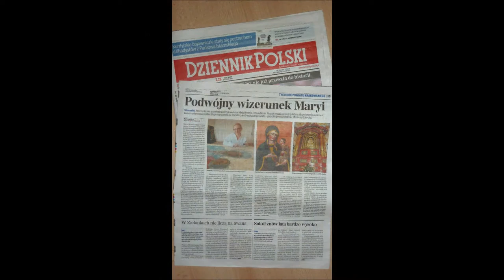Gottesmutter mit dem Jesuskind / Matka Boska z Dzieciątkiem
AT-DE / PL

Der Film stellt auszugsweise  meine Entdeckung  und Erhaltung von dem Bild der Gottesmutter mit dem  Jesuskind dar. Das Bild wurde im Altar in Słomniki  restauriert. Das Gemälde stand im  Verzechnis  der  Denkmäler aus dem 19. Jahrhundert.  Zuerst wurden Einführungstätigkeiten gemacht.  Kleider und Samt  wurden enfernt. Das Gesicht  wurde mit einer dicken Schicht von Mörtel gereinigt . Nach der chemischen und physikalischen Tests und Analyse  der Kunstgeschichte , stellte sich heraus , dass das Bild aus den  60/ 70 Jahren des  fünfzehnten Jahrhunderts stammt. Ich übermalte  das Bild in Teile der Haut von der Jungfrau Maria  und  kopieret es auf die Platte mit der gleichen Form und Größe. Ich befestigte die Elemente, die vor der Erhaltung das Gemälde bedeckten, d.h. Kleider , Reliefs und Samt. Dann entfernte  ich aus dem gotischen Gemälde  alle  übermalten Details und das führte zur ursprünglichen Gestalt des Bildes. Nach der Erhaltung wurden gotische Malerei und ihre  Kopie in dem restaurierten Altar installiert und bewegte sich durch das elektrische Mechanismus, das  mit der  Fernbedienung ausgestattet  ist.

Die Entdeckung von wertvollen gotischen Bild wurde in der Zeitung "Dziennik Polski" beschrieben.

PL

Film w skrócie przedstawia moje odkrycie oraz konserwację obrazu Matki Boskiej z Dzieciątkiem z restaurowanego ołtarza Matki Boskiej w Słomnikach. Obraz, który figurował w katalogu zabytków jako XIX wieczny po wykonaniu wstępnych zabiegów (zdemontowaniu sukienek i aksamitu, wyczyszczeniu lica z pokrywającej go grubej warstwy zaprawy) oraz badań chemicznych, fizycznych oraz analizy z zakresu historii sztuki został zadatowany na lata 60/70 XV wieku. Przemalowania w partiach karnacji Matki Boskiej i Dzieciątka przed usunięciem skopiowałam na nową deskę o tym samym krztałcie i formacie. Do kopii przymocowałam elementy, które przed konserwacją zasłaniały orginalny obraz, czyli sukienki, płaskorzeźby i aksamit. Następnie z obrazu gotyckiego  usunęłam wszystkie przemalowania, co doprowadziło do przywrócenia pierwotnego wizerunku. Po zakończeniu konserwacji obraz gotycki oraz   kopia zostały zamontowane w odrestaurowanym ołtarzu i przesuwają się dzięki zamontowanemu elektrycznemu mechanizmowi, który sterowany jest przy pomocy pilota.

Odkrycie cennego gotyckiego obrazu zostało opisane w gazecie „Dziennik Polski”.